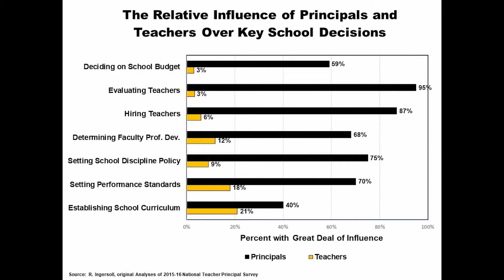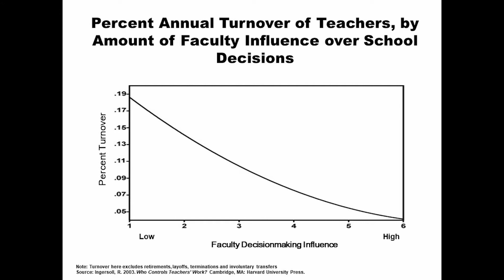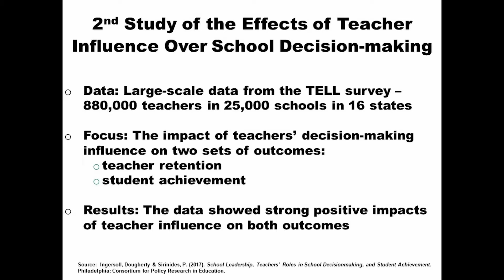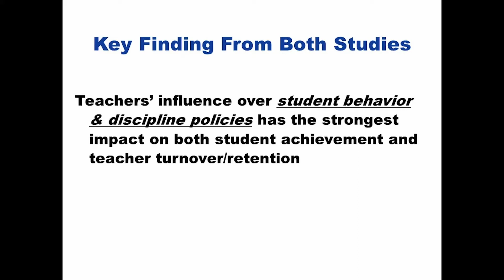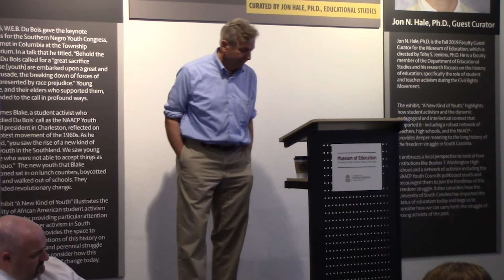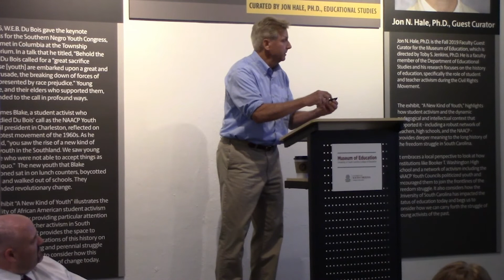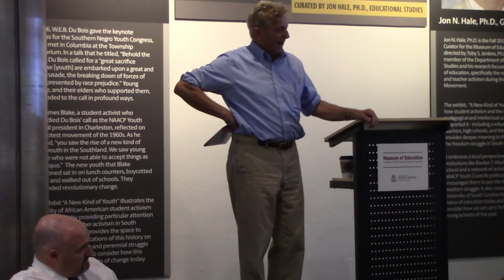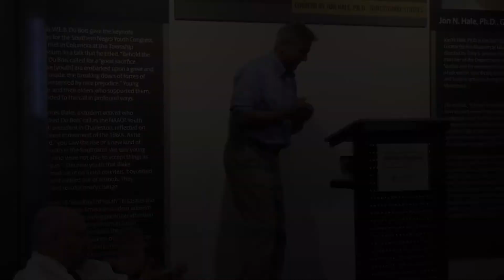Talent-centered Education Leadership seminar: Understanding the Teacher Shortage: Dr. Ingersoll (2)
The Talent-centered education leadership initiative (TCELI)  presents: Understanding the Rural Educator Shortage seminar. In the second of a two part video, Dr. Ingersoll’s keynote talk will begin with presentation of national data on teacher shortages, sources of supply, the important role of teacher turnover in causing shortages, as well as the magnitude, trends, school variations and reasons for turnover. The data will be reviewed by geographic location (urban, suburban and rural), with particular emphasis on high-poverty rural schools. He will conclude the presentation by focusing on two types of retention initiatives that have been demonstrated to reduce turnover.

Talent Centered Education Leadership Initiative, University of South Carolina, 2019